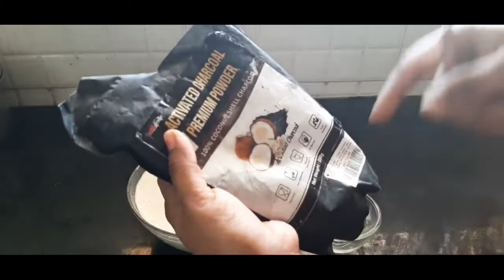Black dhosa//Black dhosa at home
black dhosa improve skin health because activated charcoal removes toxins in our body.

Black dhosa
Activated charcoal 1/2 ts,
idli batter

product Links:-
Healthgenie Activated Charcoal Powder ::::